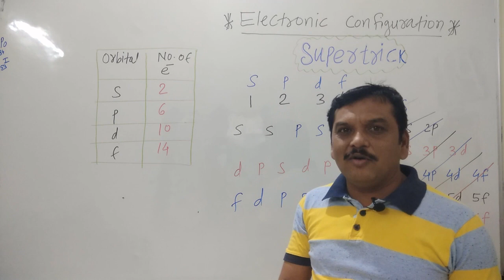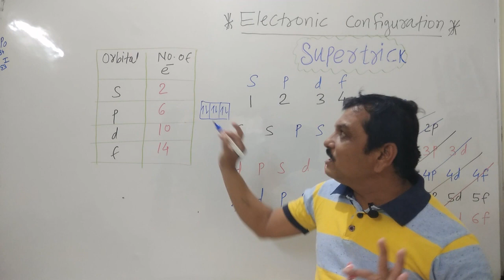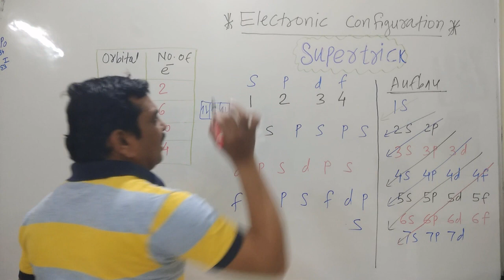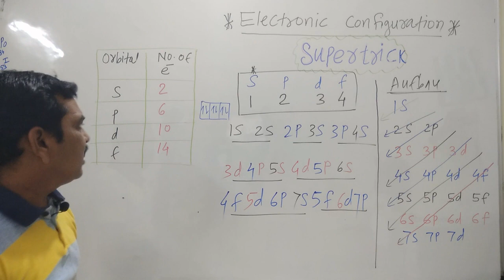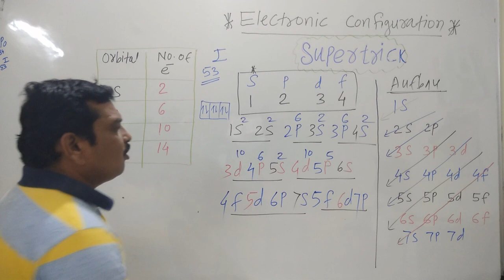Electronic Configuration Supertrick @sureshpawar chem